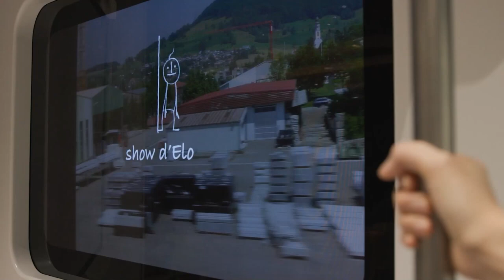LG Transparent OLED Signage | See the Unseen Subway | Van Domburg Partners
Het is meer dan een etalage. Het is meer dan een display. LG transparante OLED Signage maakt gewone treinreizen bijzonder door mensen te informeren en te vermaken met visuals die harmonieus opgaan in de omgeving. OLED vermaakt uw treinreis duidelijk meer.